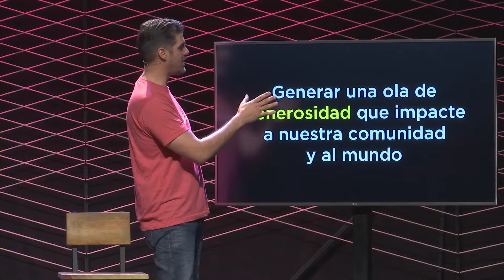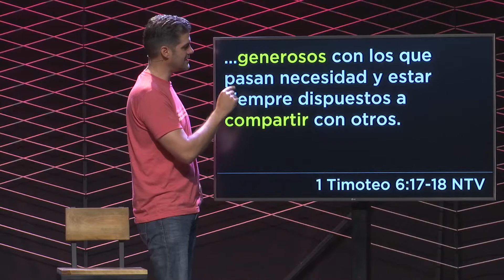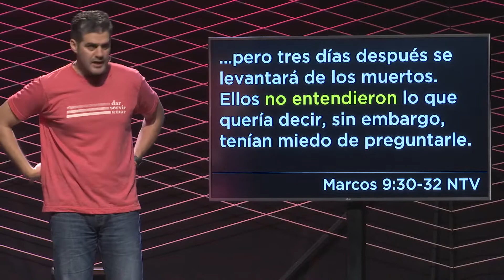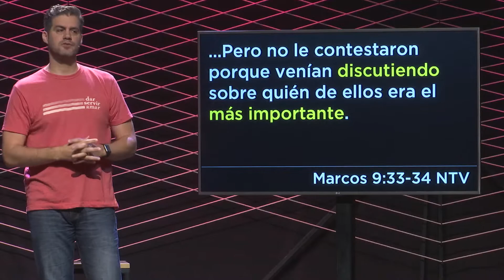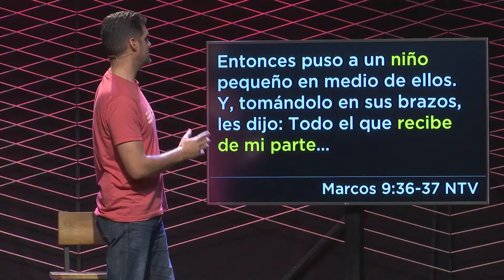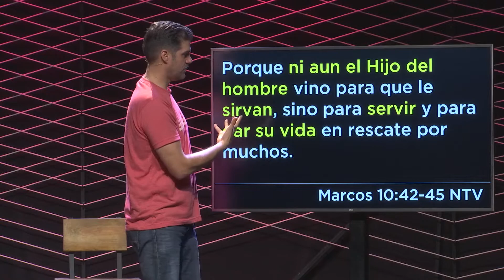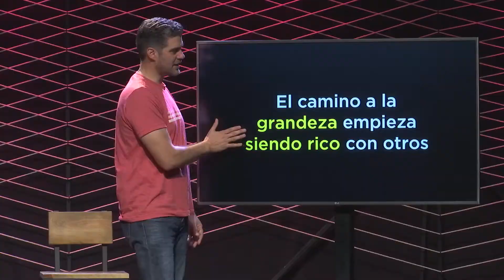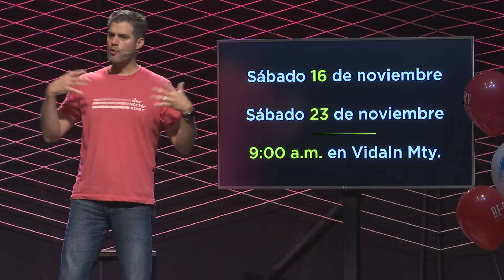Be Rich 2019 - Ser grandes (Parte 2)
El querer ser grandes está dentro de todos nosotros. Y de acuerdo con Jesús, no hay nada de malo con eso. Él lo define de una forma diferente a lo que tal vez pienses, y lo hace más posible que lo que quizá pudieras imaginar.